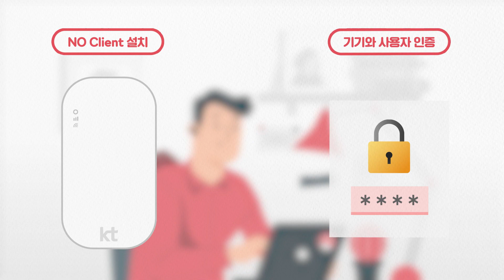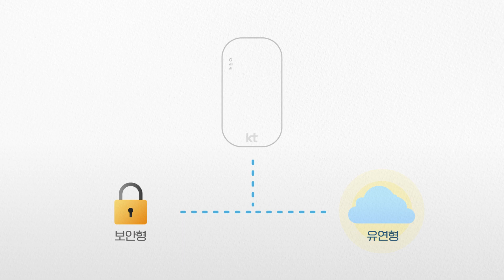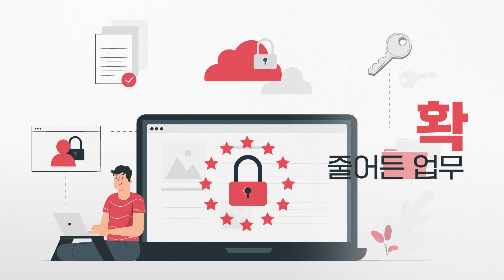VPN 장비 설치/운용 없이 어디서나 재택/이동근무 가능 "KT 마이오피스"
고객이 별도의 VPN 장비 설치/운용 없이도 언제 어디서나 편리하고 안전한 이동/재택근무가 가능하게 하는 서비스입니다.
(홍보동영상 Full 버전)